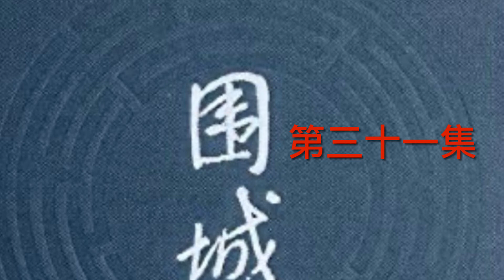錢鐘書經典長篇小說《圍城》第31集